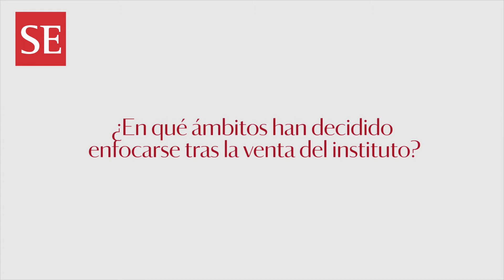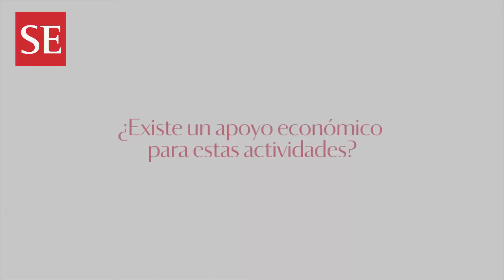Julio Luque: "El 2017 va a terminar como un año malo, el 2018 será mejor"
Julio Luque, presidente de IPAE, comenta los desafíos de desarrollo del Perú que hoy intenta discutir y resolver desde la asociación, que cambia de enfoque tras la venta del instituto.